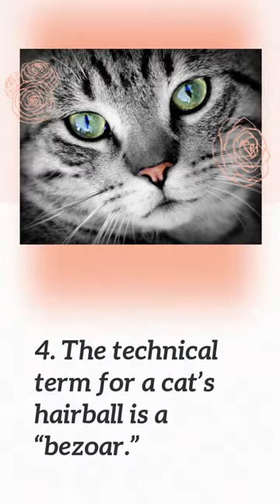10 Facts About Cats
Do you care about our planet and a healthy environment?

Top 10 Facts about snakes.